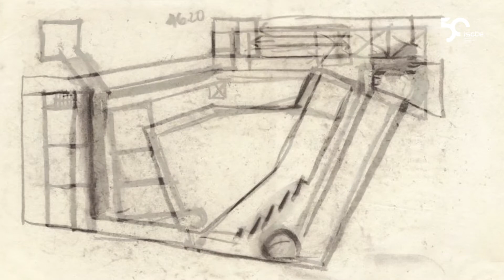O Iscte e a Cidade - Ala Autónoma